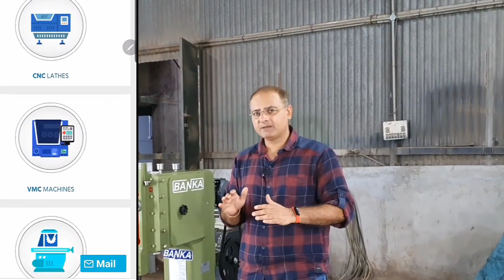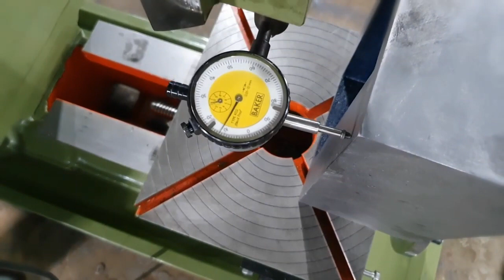मैंने राजकोट से स्लोटिंग मशीन कैसे चेक करके खरीदा? Banka Machine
क्या आपको स्लॉटिंग मैन्युफैक्चरर बताता हे वह मशीन कैसे चेक करता हे? Does the slotting manufacturer tell you how it checks the machine?

BANKA SLOTTING_MACHINE SIZE 150 / 250 / 300 MM (6 /10 / 12 - INCH)
Model Type: Slotting Machine – 6" / 10” / 12"
Category: Workshop Machine
Colour: Solid Green ,
Stroke Capacity: 6"-150mm / 10” – 250 mm / 12"- 300mm
Electricals : 1HP/ 1.5HP / 2 HP – 1440 RPM – 3 PHASE
Weight: 500Kg Approx

1)स्लॉटिंग मशीन खरीदते समय सटीकता की जांच कैसे करें?
How to check accuracy when Buying a slotting machine?

2) स्लॉटिंग मशीन में एक्यूरेसी कितनी होनी चाहिए?
How much accuracy should a slotting machine have? (0.15mm micron)

3) क्या हमें स्लॉटिंग मशीन का एक्यूरेसी मास्टर ब्लॉक पर चेक करना चाहिए?
Should we check_the_slotting_machine accuracy on the master block?

4)स्लॉटिंग मशीन में मिनिमम और मैक्सिमम कट कितना होता हे?
What are the minimum and maximum cuts_in_slotting_machine ?

5)स्लॉटिंग मशीन में एआरएम का मटेरियल क्या हे?
What is ARM material in the slotting machine? (SG CAST IRON)

Timecodes
0:00 -Intro
0:34 -How To Check Slotting Machine Before Buying?
2:56 -How To Contact Us

दूसरे slotting मशीन देखने के लिए यहां क्लिक करें.